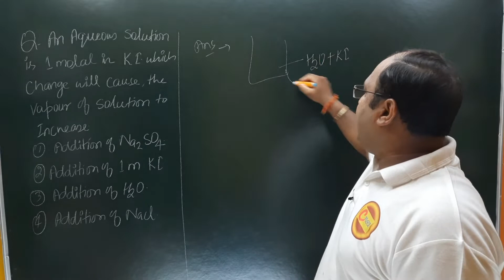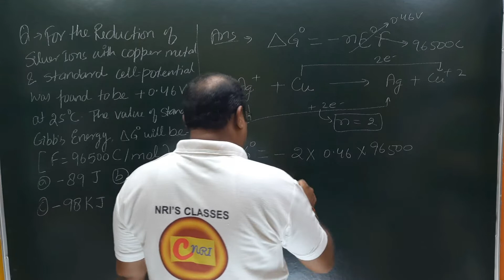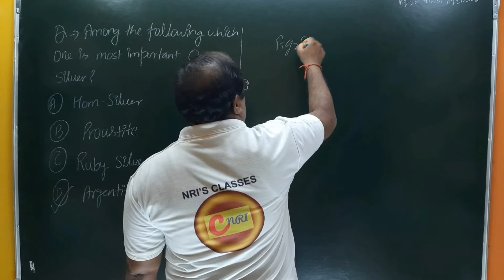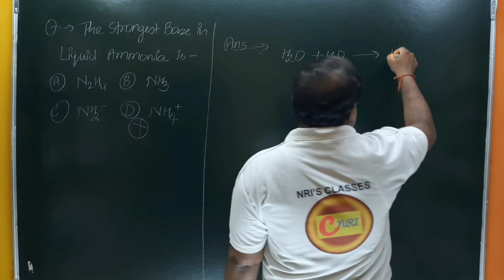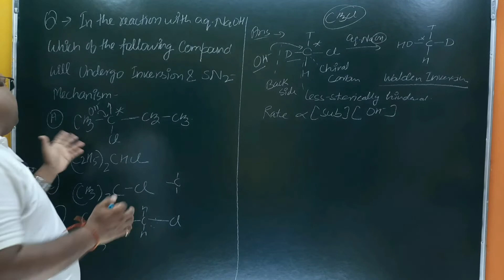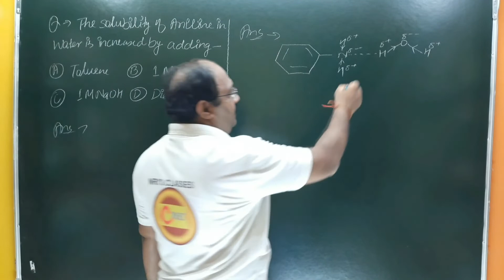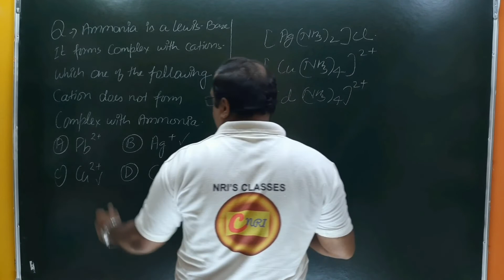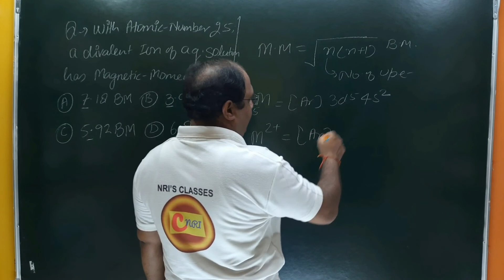jee mains 2023#chemistry#jeechemistry#chemistryquestions#important questions revision#questions#ans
jee mains 2022#chemistry#quick#revision#important#questions#answers#jee#mains 2022#jeechemistry

lecturer
social studies
physical education
civil services study
kendriya vidyalaya
navodaya vidyalaya
revised syllabus
latest syllabus
AIIMS CHEMISTRY SOLUTION
AFMC CHEMISTRY
PUNE CET CCHEMISTRY#PBCET
JP NOIIDA
UPES CHEMISTRY SOLUTION
IISC CHEMISTRY
CHEMISTRY
NCERT EXAMPLER
CHEMISTRY IN FINGERTIPS
SRM VIT VELLOR
BITS CHEMISTRY
JEE MAINS
JEE ADVANCED.
UPSEE 2020
WBJEE EXAM
JEE STRATEGY
IIT PREPARATION
NRI'S CHEMISTRY
NRI'S CLASSES
CHEMISTRY NCERT
UTTARAKHAND BOARD
BIHAR BOARD
ODISHA JEE
MP PET
J& KCET
ISC BOARD
BIHAR MEE
KURUKSHETRA CEE
BIHAR CECE
chemistry
strategy
chemistry#class11 chapter
jee videos
chemistry class12jee notes
chemistry class11jee
chemistry test
chemistry questions
nris chemistry
jee exam preparation
chemistry online
chemistry exam paper
iitjee questions
iitjee preparation
jee entrance
jee admission
jee examination
jee main
jee paper
chemistry questions
chemistry test
neet chemistry
neet preparation
neet syllabus